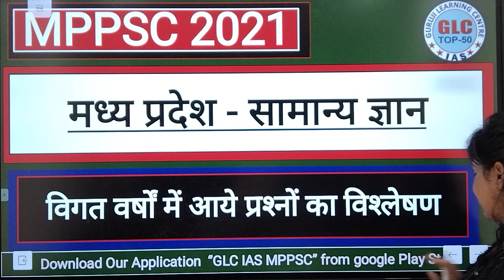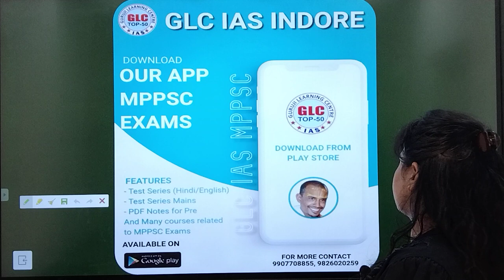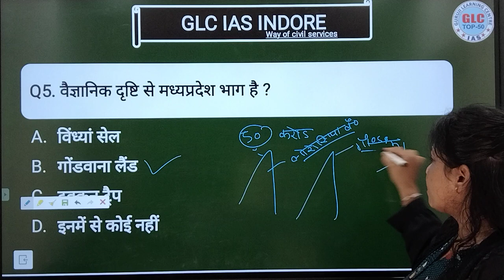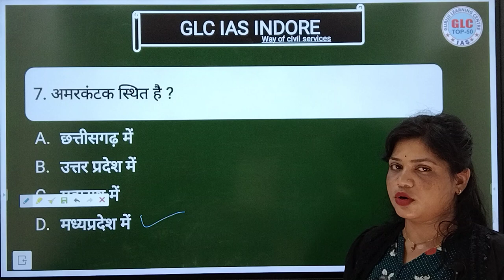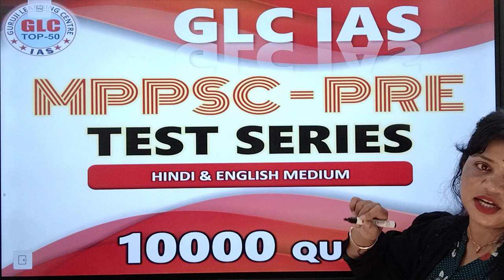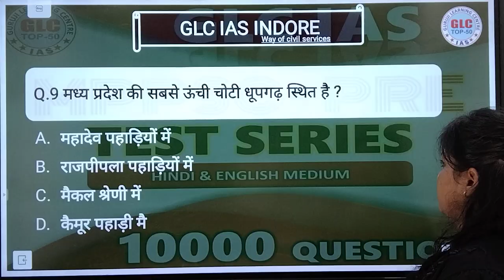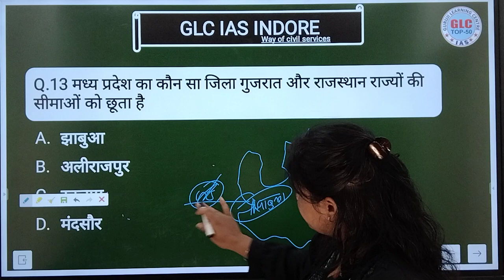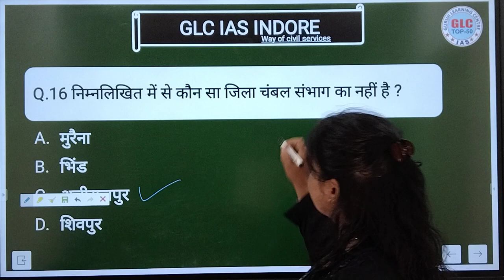MPPSC PRE : MPGK by Kamini Kaushal Ma'am